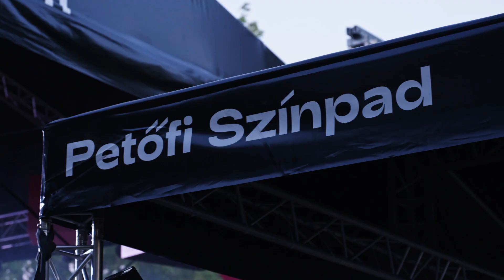HAJÓGYÁR I PETŐFI SZÍNPAD I SZIGET FESZTIVÁL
Szuper volt veletek találkozni idén nyáron a Sziget Fesztiválon, ahol a Hajógyár szakmai támogatásával megvalósuló Petőfi Színpadon sorakoztak fel menő hazai előadók! A 0. naptól egészen a fesztivál utolsó éjjeléig, olyan zenekarok emelték az esemény színvonalát, mint az Analog Balaton, Fran Palermo, Aurevoir., Anna and the Barbies és még sokan mások.

Mi csodálatosan éreztük magunkat, el is hoztuk a kameráink által elkapott legszebb pillanatokat. Talákozzunk jövőre is, addig pedig kövess minket a social media felületeinken, és kerülj képbe tartalmainkkal, eseményeinkkel!